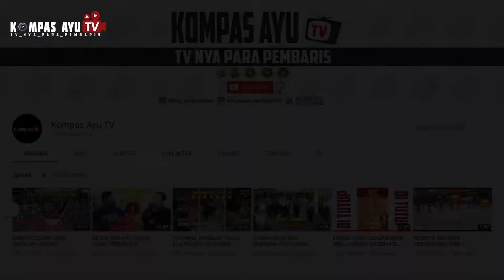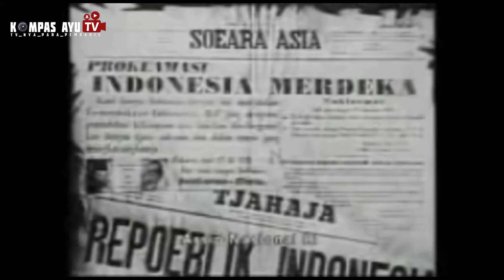PESERTA 007 VLOG PASKIBRA COMPETITION TINGKAT NASIONAL | PANDEMI COVID-19 MENJELANG HUT RI 2020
Hai para pembaris

Selamat Datang di VLOG PASKIBRA COMPETITION TINGKAT NASIONAL!!

Yeay!! Kamu sudah memberikan apresiasimu kepada Video ini untuk memenang Juara Vlog Terfavorit

Dukung terus dengan cara ajak yang lainnya ya!!
Daaahh

Kompas Ayu TV
TV_NYA_PARA_PEMBARIS